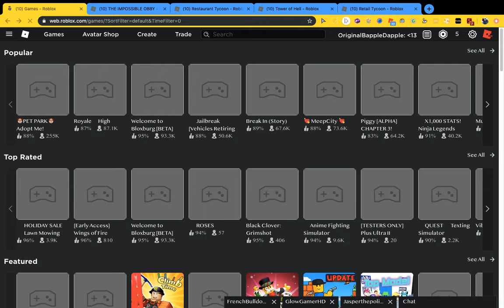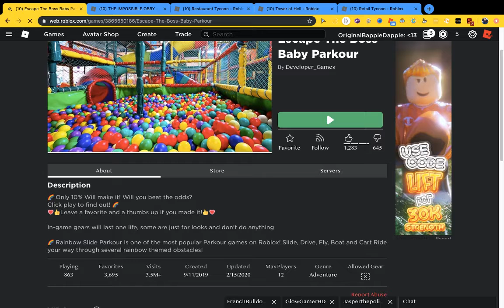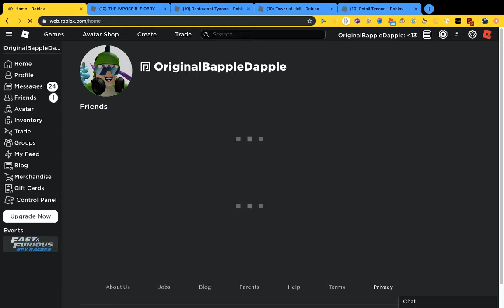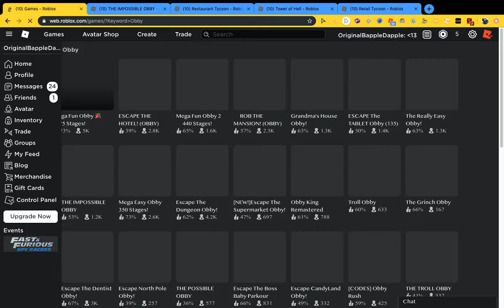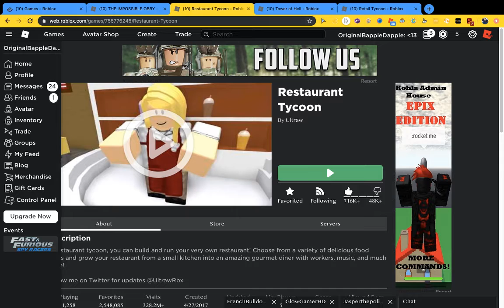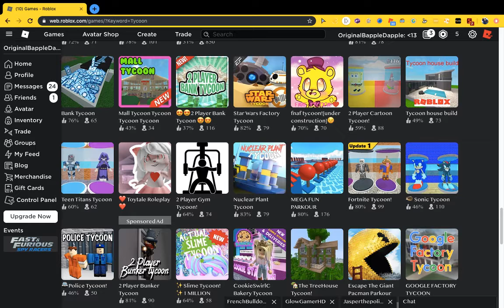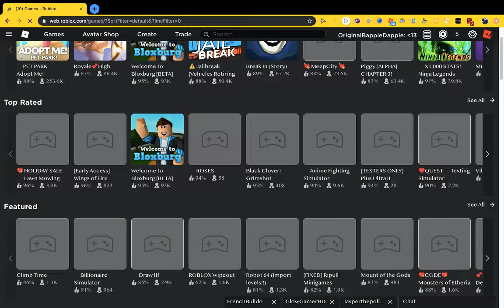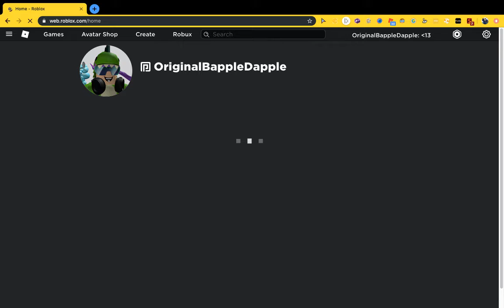The thing with Roblox obbys, and tycoons now. Ft. JasperThePoliceMan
Now you can expect bad obbys, and tycoons on Roblox.

Ft. JasperThePoliceMan